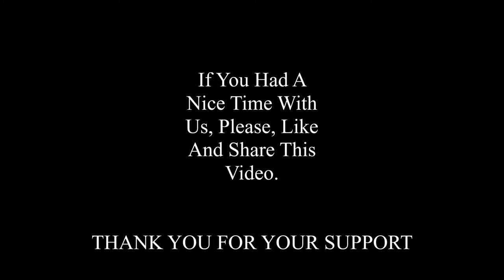Split The 40ine - LUCID DREAM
Split The 40ine nasce dal desiderio di collaborare con altri artisti del panorama nazionale e internazionale, durante questo periodo forzato in cui tutti -chi più chi meno- siamo costretti a restare a casa.
Produzione casalinga, tanta passione e soprattutto voglia di narrare un viaggio che allieti la mente e l'animo, che ci porti alla consapevolezza del rallentamento e alla lucidità delle nostre scelte, delle nostre priorità.

in questa collaborazione ho avuto il piacere e l'onore di collaborare con Francesca Valentina Salcioli (arpa celtica e video performing).
Amèris: sansula, chimes, synth & video editing
Francesca Valentina Salcioli: Arpa Celtica e Video Performing

Chi volesse entrare in una prossima collaborazione per Split The 40ine può contattarmi via mail: o tramite sito web o tramite FB @ameris.art

Split The 40ine was born from the desire to collaborate with other artists on the national and international scene, during this forced period in which everyone - some more some less - is forced to stay at home.
Homemade production, a lot of passion and, above all, the desire to "tell" a journey that will cheer  mind and soul, which will bring us to the awareness of the slowdown and the lucidity of our choices, of our priorities.

In this collaboration I had the pleasure and the honor of collaborating with Celtic harp Francesca Valentina Salcioli  (Celtic Harp and video performing).

Francesca Valentina Salcioli: Celtic Harp e Video Performing